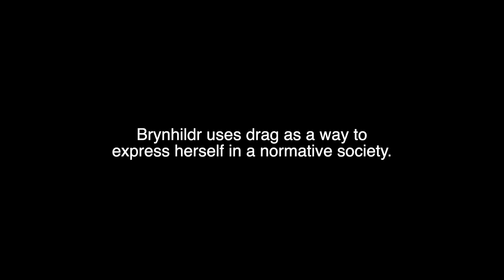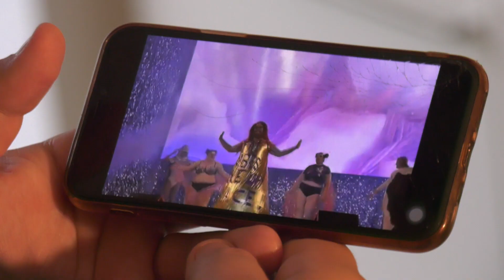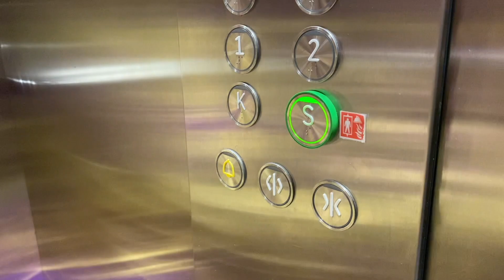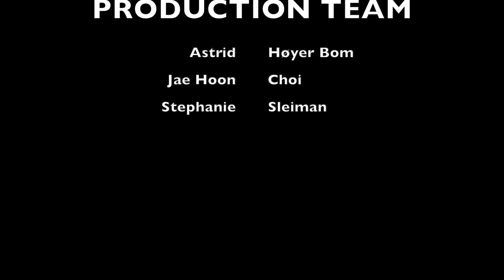Group 5 Brynhildr the ViQueen - 1st edit